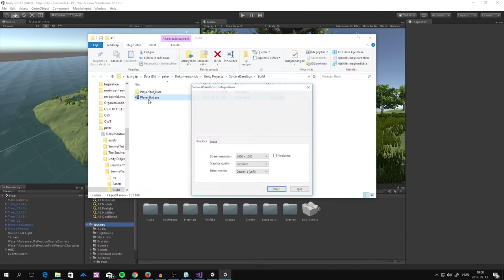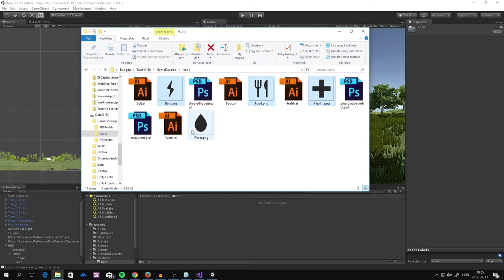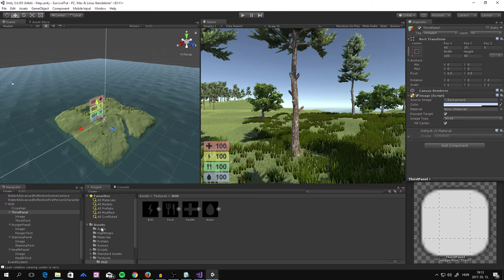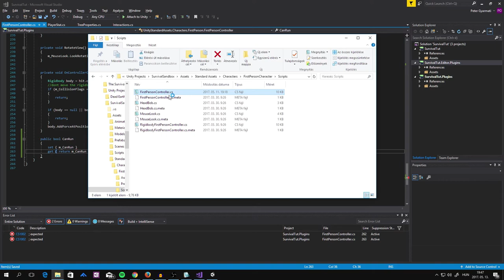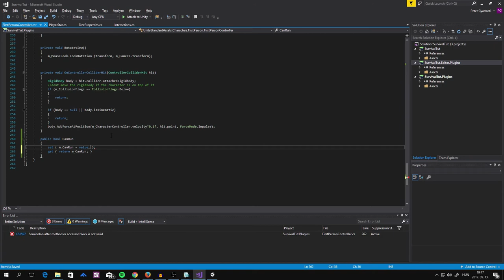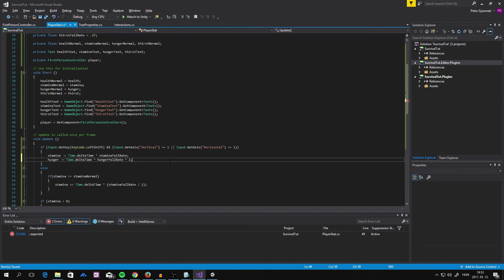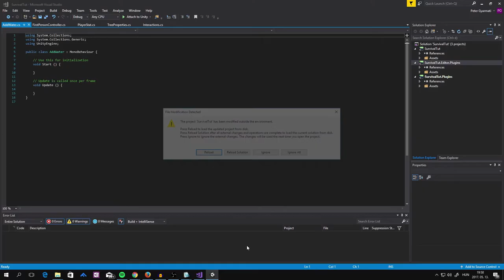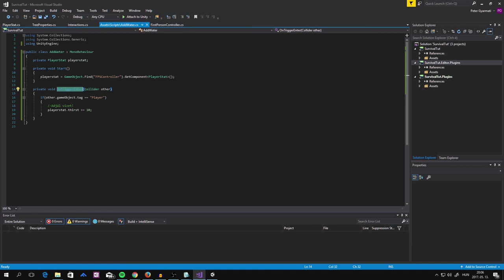[Unity3D] #04 Player Stat - Survival játék készítés Unity3D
Folytatjuk a túlélő játék készítés Unity 3D-ben sorozatot, aminek a 4. részében elkészítjük a player statot. A játék karakternek innentől kezdve lesz majd éhség és szomjúság szintje továbbá életereje is. Ezen felül egy kicsit belenézünk a Unity 3D UI rendszerébe is, aminek segítségével elkészítjük a HUD-ot is azaz vizuális indikátorokat a játékos számára.

Ha tetszik és hasznosnak találod amit csinálok, támogass te is a Patreonon!

▼▼ Még több infó ▼▼

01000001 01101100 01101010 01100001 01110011

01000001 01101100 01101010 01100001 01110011

FreedomFamily on YouTube

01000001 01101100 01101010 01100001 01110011

(\__/) Mentsd meg ezt a nyulat
(+'.'+) s nyomj rá a feliratkozás gombra!